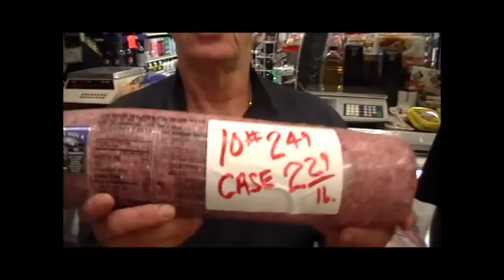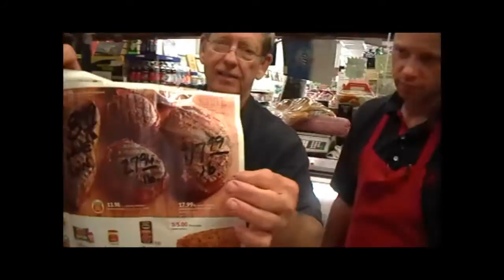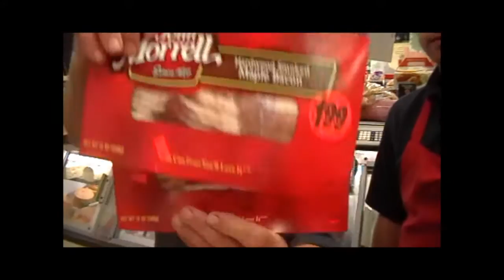J & K Market Specials 07/18 - 07/24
This Week's J & K Market Specials!!!